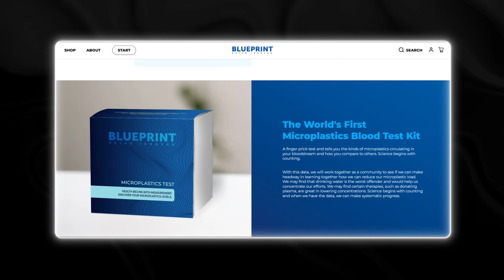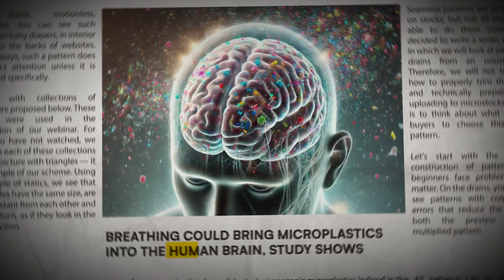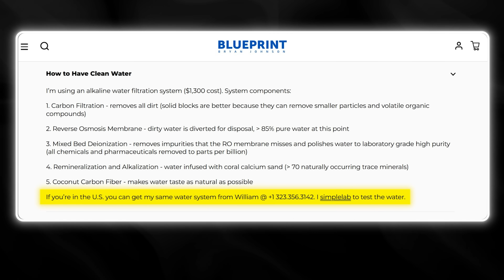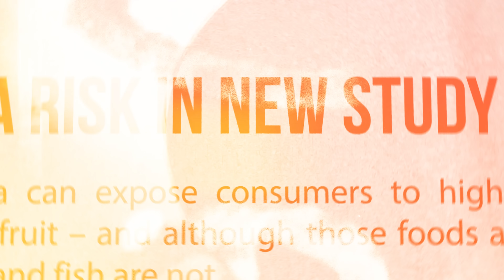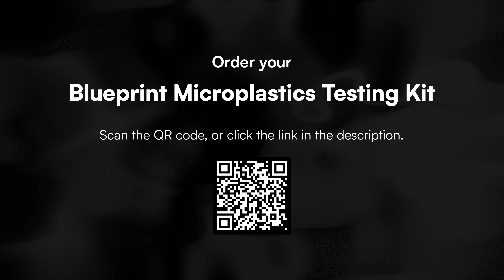I Got Tested for Microplastics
Microplastics are in our brains, balls, and ovaries. The emergent science suggests that microplastics in our body are not good, at all, for any of us. Together, we’re going to create the world’s largest dataset of microplastics and then begin experimenting together with the best things to lower them in all of our bodies. Get your test today.

Chapters
0:00 - The problem
0:30 - My first microplastics test
0:51 - How plastic gets into your body
1:38 - 1. Water
2:57 - 2. Food + containers
3:33 - 3. Kitchen
3:57 - 4. Home + personal care
4:30 - Test your microplastics levels
5:27 - What next?